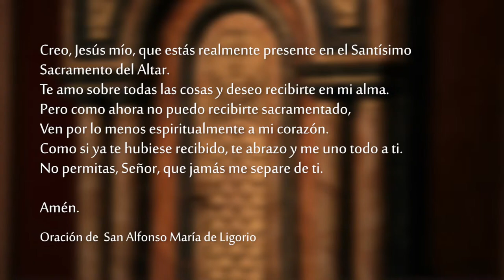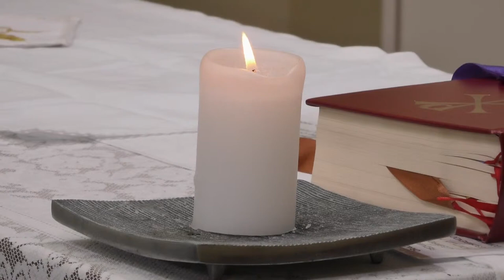Santa Misa - Lunes 14 de Febrero 2022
Celebramos la SantaMisa del Lunes 14 de Febrero del 2022.

Principio de la carta del apóstol Santiago 1, 1-11

    Santiago, servidor de Dios y del Señor Jesucristo, saluda a las doce tribus de la Dispersión.
    Hermanos, alégrense profundamente cuando se vean sometidos a cualquier clase de pruebas, sabiendo que la fe, al ser probada, produce la paciencia. Y la paciencia debe ir acompañada de obras perfectas, a fin de que ustedes lleguen a la perfección y a la madurez, sin que les falte nada.
    Si a alguno de ustedes le falta sabiduría, que la pida a Dios, y la recibirá, porque él la da a todos generosamente, sin exigir nada en cambio. Pero que pida con fe, sin vacilar, porque el que vacila se parece a las olas del mar levantadas y agitadas por el viento. El que es así no espere recibir nada del Señor, ya que es un hombre interiormente dividido e inconstante en su manera de proceder.
    Que el hermano de condición humilde se gloríe cuando es exaltado, y el rico se alegre cuando es humillado, porque pasará como una flor del campo: apenas sale el sol y calienta con fuerza, la hierba se seca, su flor se marchita y desaparece su hermosura. Lo mismo sucederá con el rico en sus empresas.

R. Que llegue hasta mí tu compasión, Señor, y viviré.

Antes de ser afligido, estaba descarriado;
pero ahora cumplo tu palabra.
Tú eres bueno y haces el bien:
enséñame tus mandamientos. R.

Me hizo bien sufrir la humillación,
porque así aprendí tus preceptos.
Para mí vale más la ley de tus labios
que todo el oro y la plata. R.

Yo sé que tus juicios son justos, Señor,
y que me has humillado con razón.
Que tu misericordia me consuele,
de acuerdo con la promesa que me hiciste. R.

    En aquel tiempo:
    Llegaron los fariseos, que comenzaron a discutir con él; y, para ponerlo a prueba, le pedían un signo del cielo. Jesús, suspirando profundamente, dijo: «¿Por qué esta generación pide un signo? Les aseguro que no se le dará ningún signo.»
    Y dejándolos, volvió a embarcarse hacia la otra orilla.